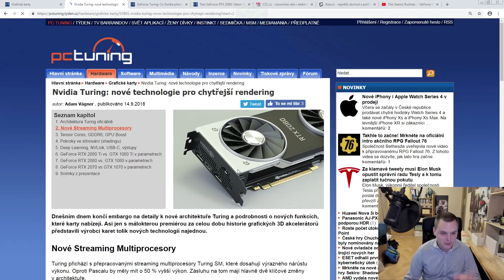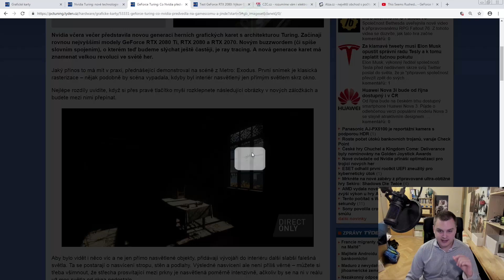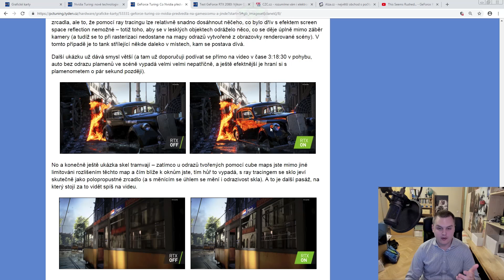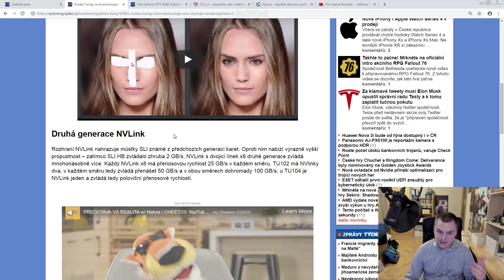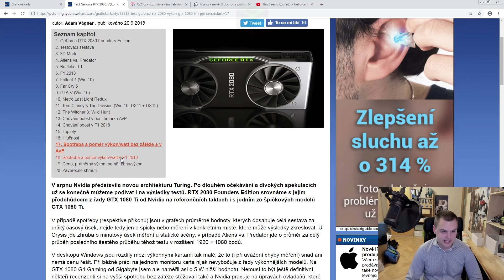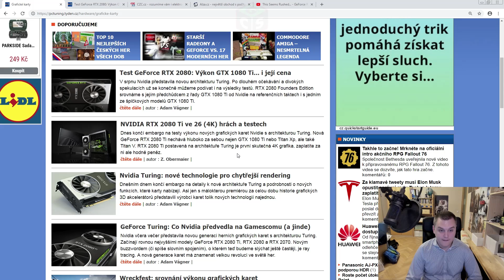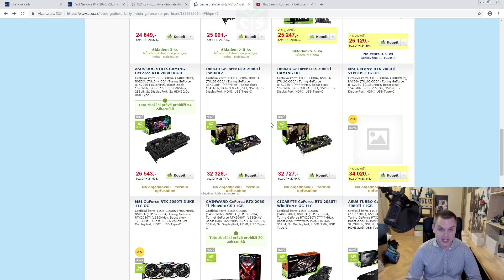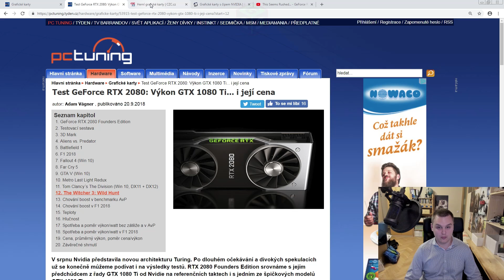1/2 Co přináší nové Nvidia RTX grafiky + výkon a ceny: TechStream #1 [I/Z]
▬ Než napíšete dotaz, projděte si pravidla TT uvedená níže! ▬

1) Zde odpovídám pouze na smysluplné (technické) dotazy, které obsahují požadované informace uvedené níže.

2) Pokud se váš dotaz nevtahuje přímo k tématu videa, napište ho do komentářové sekce posledního dílu TT (snadno dohledáte ve výše uvedeném playlistu).

3) Než se na něco zeptáte, přesvědčte zda-li na dané téma již nebyl TT natočen!!!

4) Pokud váš dotaz z nějakého důvodu nechcete napsat do TT, tak ho směřujte na kanálový email. Můj pracovní email slouží pouze pro pracovní záležitosti a ne pro bezplatné poradenství!

5) V TT čistě z dobré vůle poskytuji základní IT poradenství. Jelikož se však také musím nějak živit, tak např. návrhy celých PC sestav již spadají do placeného poradenství jelikož profesionální návrh sestavy na míru, je časově náročná služba.

▬ Jak psát dotazy: ▬
6) Co nejpřesněji popište váš problém. Čím více informací uvedete tím lépe! Před odesláním dotazu si jeho opakovaným přečtením potvrďte, že dává smysl a komukoliv po jeho přečtení bude jasné, na co se ptáte a v čem přesně váš problém spočívá. Pokud popis vašeho problému odfláknete, nemůžete očekávat, že se vám dostane věcné odpovědi.

7) Pokud už jste se nějakým(i) způsobem(y) problém snažili řešit, uveďte to!

8) Pokud je váš dotaz jakkoliv spjat s herním PC, musíte uvést názvy her, které na něm chcete provozovat! To se týká nejčastěji dotaz: Co v PC upgradovat, Jsou komponenty vhodné pro hraní, Jsou komponenty vyvážené apod.

9) Co je nutné uvést při dotazech spjatých s vašim PC:
Operační systém včetně bitové verze.
Kompletní konfiguraci PC, což zahrnuje:
- přesný model základní desky
- přesný model procesoru
- přesný model operační paměti RAM, celkovou kapacitu a ideálně i počet modulů
- přesný model grafické karty
- přesný model zdroje (uvést pouze výkon opravdu nestačí)
- přesný model PC skříně (abych vám např. neporadil něco, co se vám do ni nevejde)
- v případě notebooku jeho přesné modelové označení!

10) Je-li váš problém spjat s nějakou PC periferií (monitor, myš, klávesnice atd..) uveďte její přesné modelové označení!

11) Pokud chcete doporučit nějakou komponentu nebo PC příslušenství, nezapomeňte uvést, kolik Kč/€ chcete investovat.

12) Máte-li zájem o mé PLACENÉ služby, ceník a kontakt naleznete zde